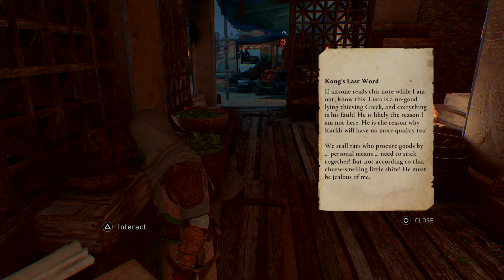ASSASSIN'S CREED MIRAGE | PS4 PRO | Walkthrough Gameplay | Part 18 - OLD FRIEND